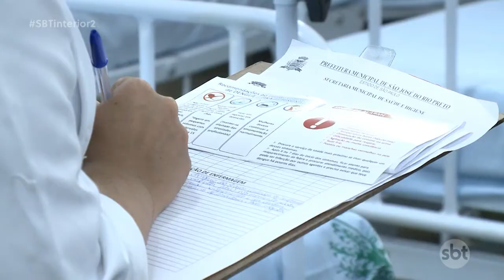Oito em cada dez pessoas com dengue não apresentam sintomas